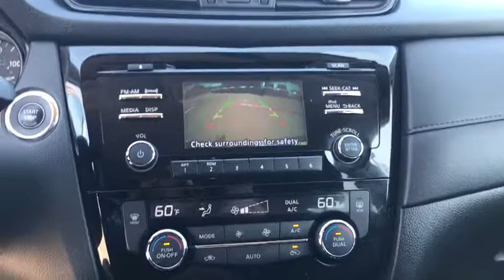2017 Nissan Rogue Denton, Dallas, Fort Worth, Grapevine, Lewisville, Frisco, TX DE0122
Gray Used 2017 Nissan Rogue available in Denton, Texas at Gunn Nissan Denton. Servicing the Dallas, Fort Worth, Grapevine, Lewisville, Frisco, TX area.

***NISSAN CERTIFIED - 7YR/100K MILE WARRANTY!!!***, BLUETOOTH, BACKUP CAMERA, POWER WINDOWS AND LOCKS, AWD, ONE OWNER, CLEAN CARFAX, ALL SERVICES UP TO DATE.This 2017 Nissan Rogue SV is a gas saving SUV that doesn't sacrifice cargo space! Nissan Certified Pre-Owned means you not only get the reassurance of up to a 7yr/100,000 mile Warranty, but also a 167-point comprehensive inspection, 24/7 roadside assistance, trip-interruption services, and a complete CARFAX vehicle history report. Gunn Automotive has been serving Texas in automotive sales since 1955! With our One Simple Price philosophy, we make the car shopping experience an enjoyable one. Come and see why we have one of the best reputations in the Nation! Gunn Nissan of Denton - Real. Simple.Priced below KBB Fair Purchase Price!32/25 Highway/City MPG